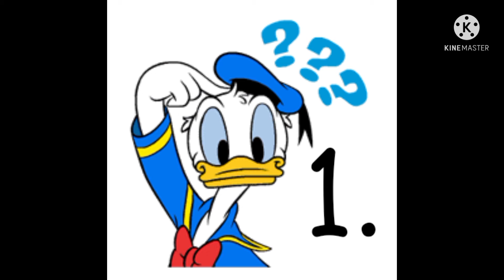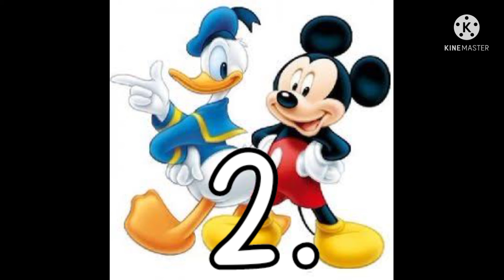Puzzles for kids ?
Puzzles is an interesting way for to educate to children.
Lets Increase some General Knowledge of Kids by Nice and Interesting Puzzles